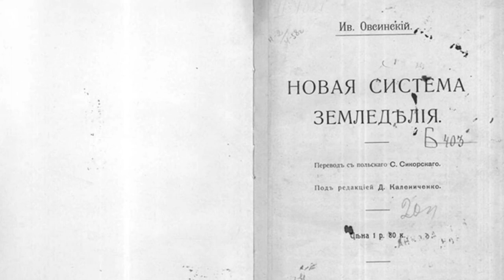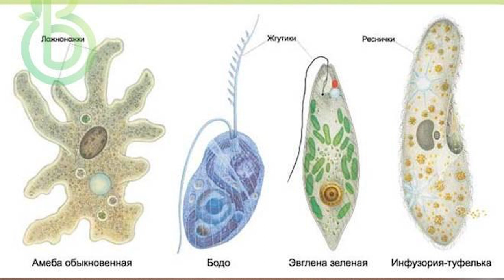Что такое органическое земледелие в саду?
Сегодня в гостях у нашего канала питомниковод и ландшафтный дизайнер  Ольга Чиненкова, которая отказалась от использования в своем саду традиционной химии для защиты и подкормок растений. После нашего визита в сад Ольги, зрители неоднократно просили рассказать подробней о том, какие методы и принципы она использует на практике. Беседа получилась долгой, но увлекательной и мы надеемся, что это видео станет полезным подспорьем для всех, кто заботится об экологии и не желает превращать садоводство в насилие над природой.